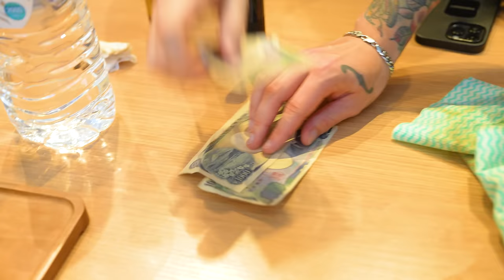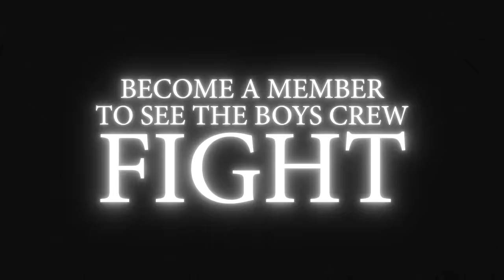Gamers VS Sumo Wrestlers: Who Would Win?